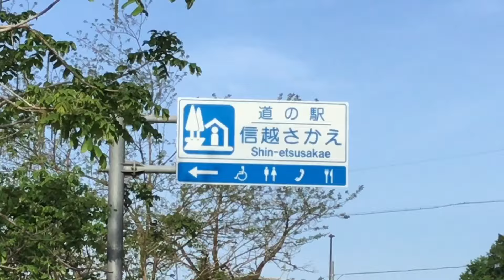道の駅 信越さかえ 長野県 栄村 1 分で分かる お風呂 温泉 買い物 野宿 無料キャンプ場 #518